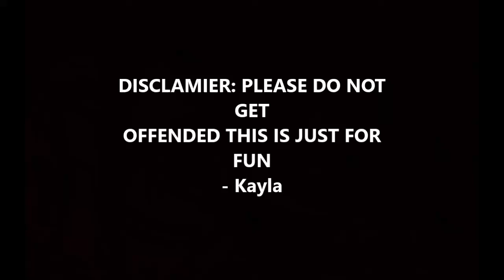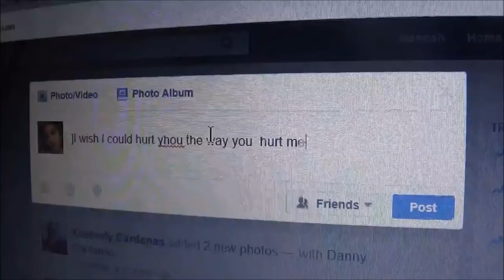Middle School Cringe Throwback // Hannah & Kayla